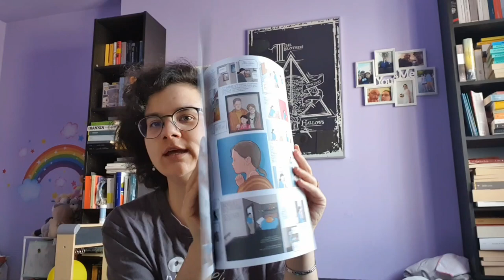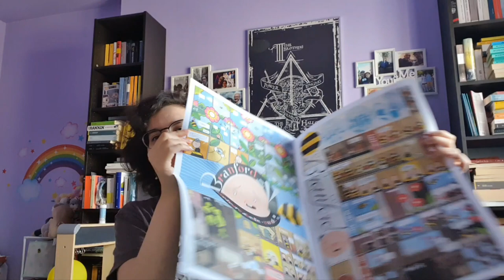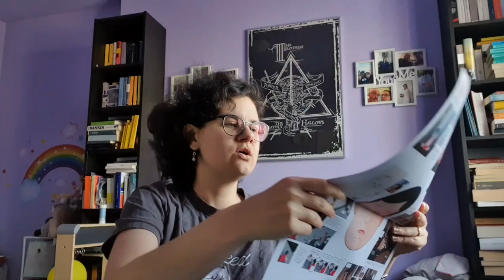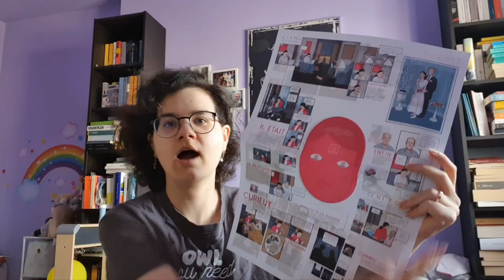Building Stories - Ho poche idee e sono molto confuse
Buonsalve, gente!
Anche se lo rivedremo nel wrap up di maggio, per ragioni di tipo logistico ho voluto fare un video specifico su questo libro che mi ha lasciata abbastanza perplessa e confusa. Quindi eccomi qui a sproloquiare XD